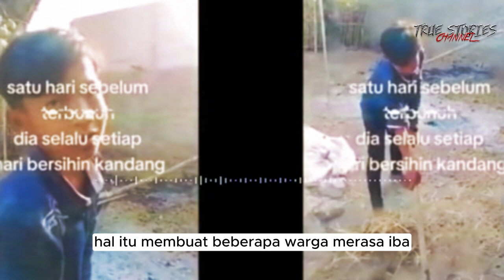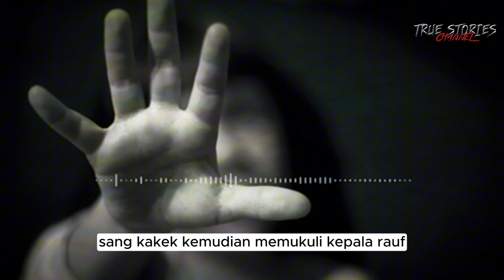KRONOLOGI KASUS RAUF SUBANG!!! Dibuang Ke Selokan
Selamat datang kembali di true stories channel, pada video kali ini. kami akan membahas tentang kasus yang terjadi di Subang, Jawa Barat di mana seorang remaja laki-laki yang bernama Muhamad Rauf ditemukan di sebuah saluran irigasi dalam kondisi tak bernyawa dan tangan yang terikat.

Muhamad Rauf tinggal di rumah kakeknya Bersama sang Ibu nurhani, ibunya bernama nurhani berumur 40 tahun karena korban percaraian itu pula Rauf tak lagi bisa melanjutkan sekolahnya bahkan dirinya seolah tak diurus oleh keluarga  di subang.